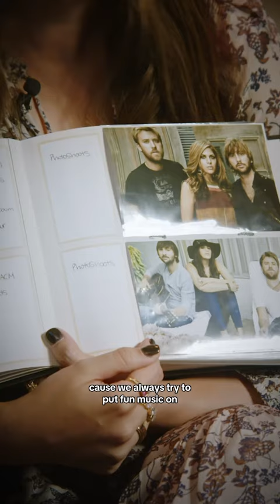Discovering one of our favorite artists @adele for the first time!